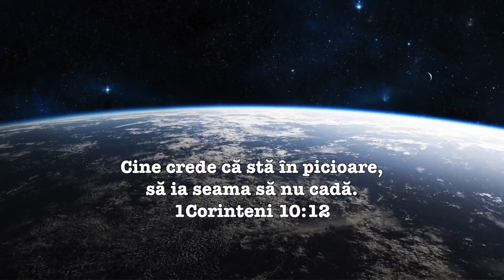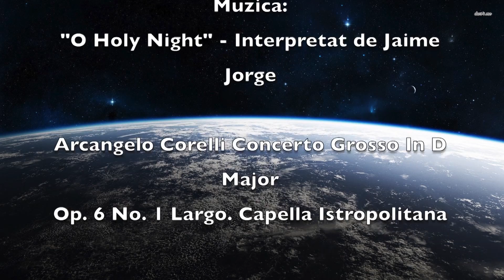Maranata, Domnul vine ! 16 August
Mântuire zi de zi